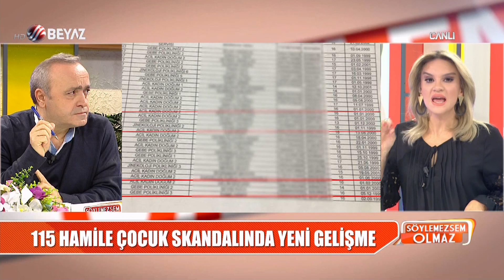'115 hamile çocuk' skandalında flaş gelişme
'115 hamile çocuk' skandalı ile ilgili önemli bir gelişme yaşandı. İstanbul Valiliği’nin, suçlanan iki kamu görevlisi ile ilgili verdiği 'soruşturma izni verilememesine' yönelik kararını idare mahkemesi 'çocuk istismarına yönelik kuvvetli şüphenin bulunduğu' gerekçesiyle iptal etti.